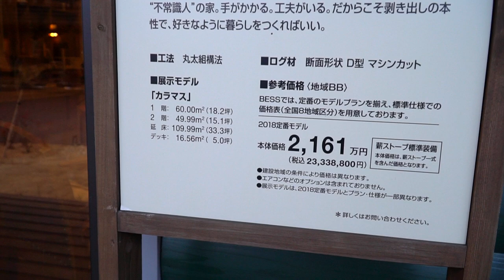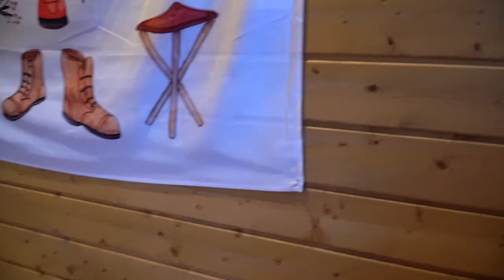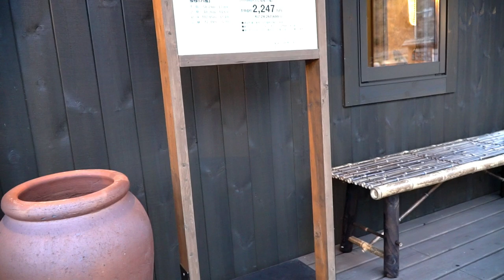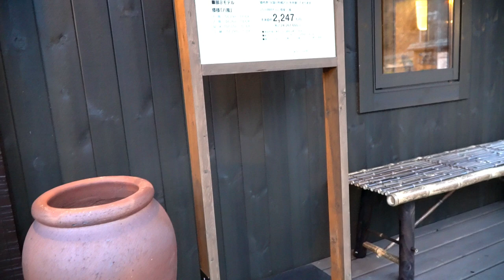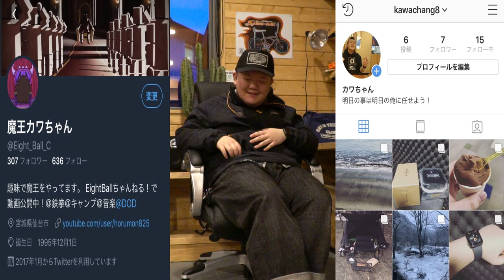【VLOG】魔王カワちゃんの「BESSの家に行ってきた」【Eight Ball】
Eight Ball. Official YouTube Channel.
Presented by魔王カワちゃん
更新情報はTwitterをチェック！(@Eight_Ball_C)
レビュー依頼・取材依頼・質問等、各種ご連絡もこちらのTwitterアカウントへお願いします！